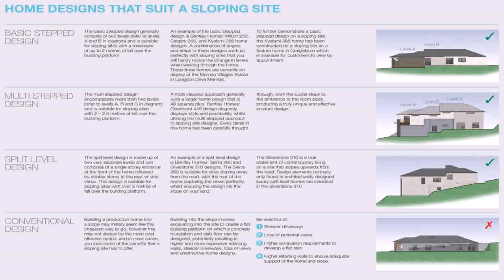House Plans For Sloped Lots In The Rear - DaddyGif.com (see description)